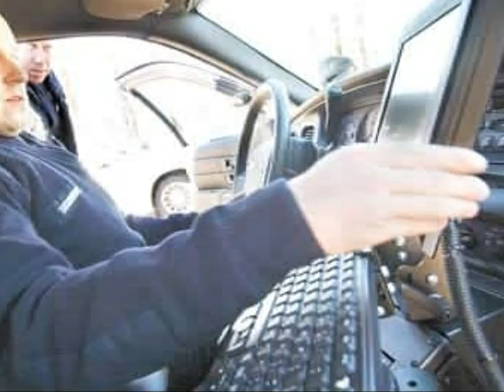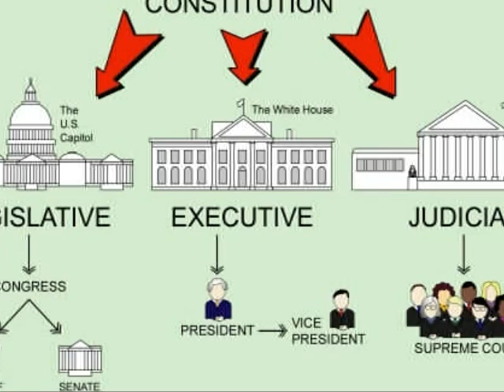morality and justice photo story.wmv